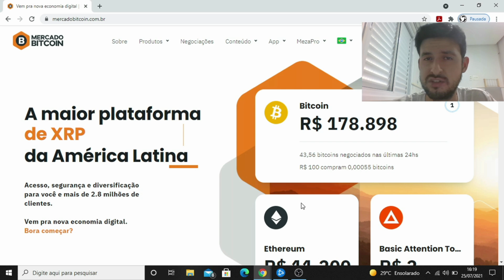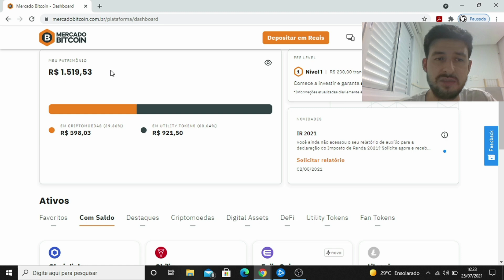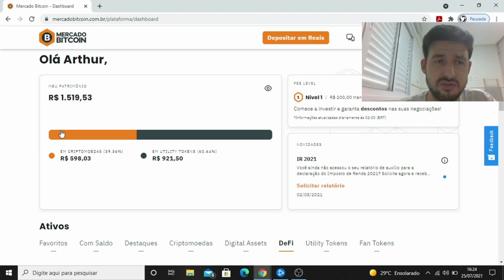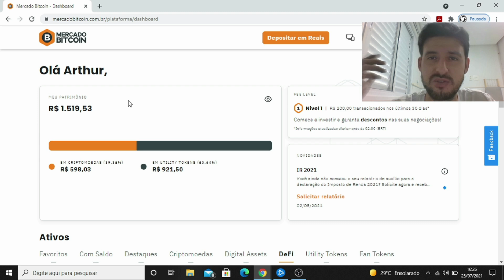Carteira Publica do ZERO aos R$100 MIL investindo R$ 200,00 ao mês em criptomoedas #25